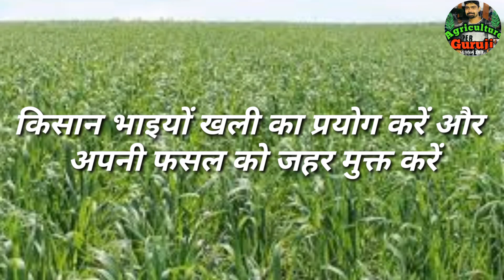100 रुपए में गेहूं का उत्पादन कैसे बढ़ाए । गेहूं की तीसरी सिंचाई पर क्या करें by Agriculture Guruji